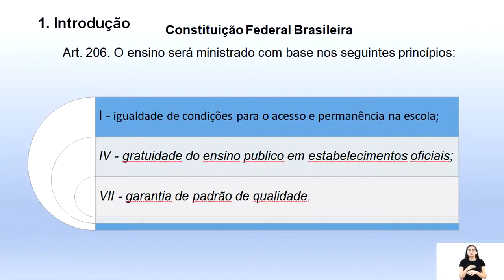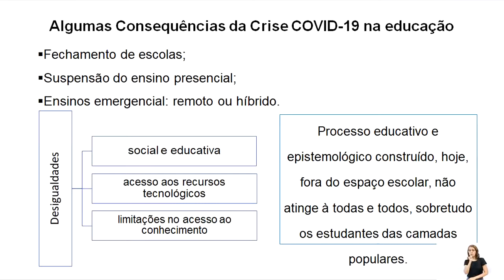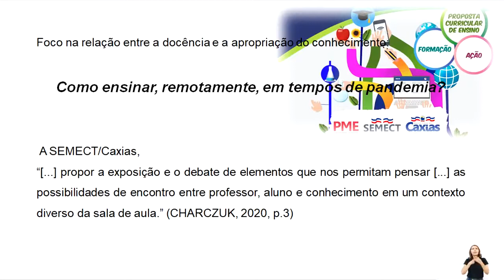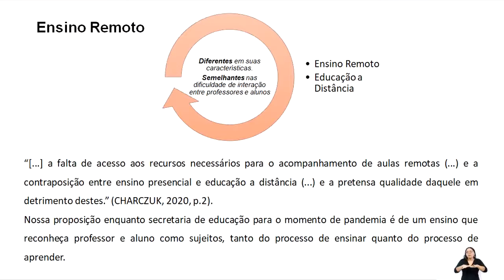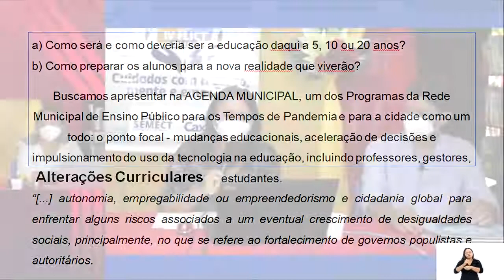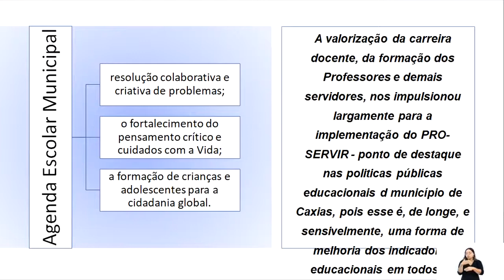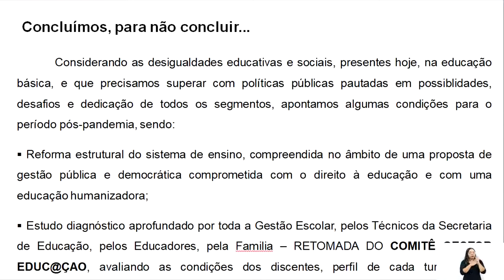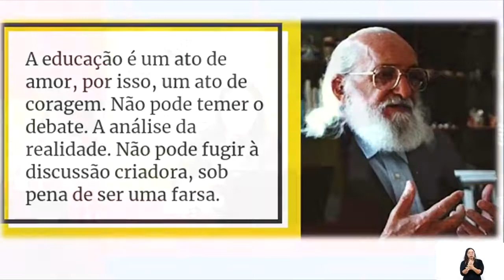ANA CÉLIA DAMASCENO E MARLETE DE ALMEIDA (SEMINÁRIO SABERES DOS COCAIS - FLICT) - JULIMAR SILVA